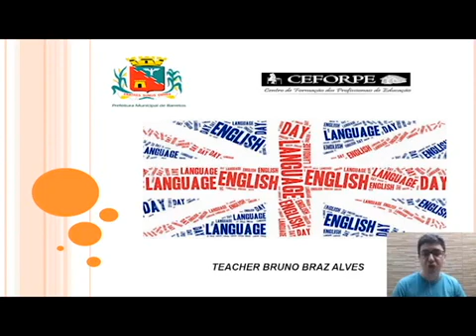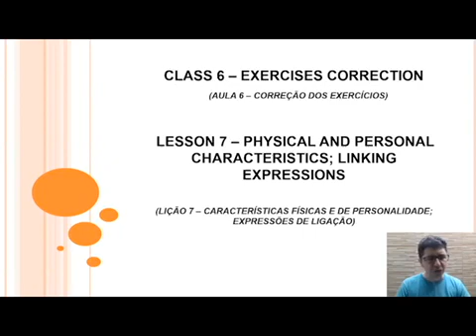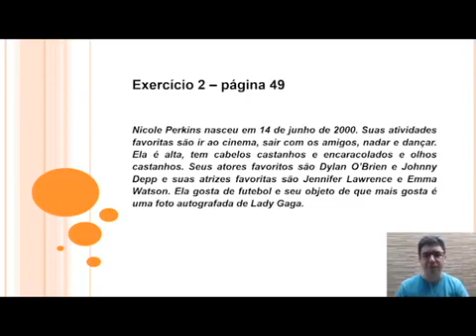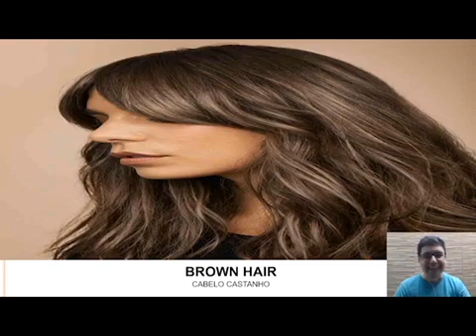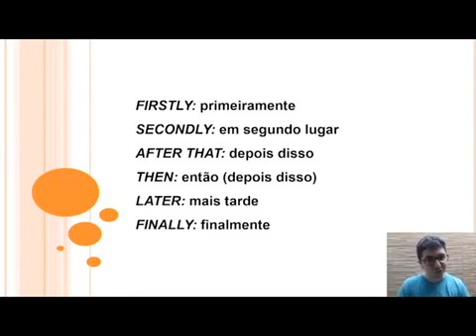73° DIA - TURMA: 8° ANO INGLÊS 11 09 20